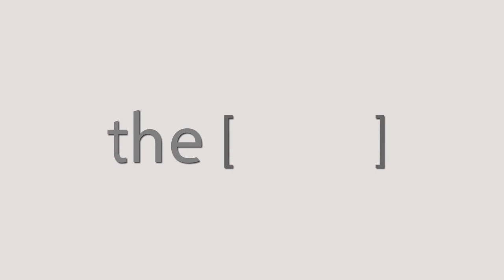Prof. Ashraf Salah Elhamshary talks about Rhinoegypt 2018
Professor and head of ORL (Otorhinolaryngology )department faculty of medicine Benha university , Egypt .
أستاذ ورئيس قسم أمراض الأذن والأنف والحنجرة بكلية الطب جامعة بنها ، مصر.